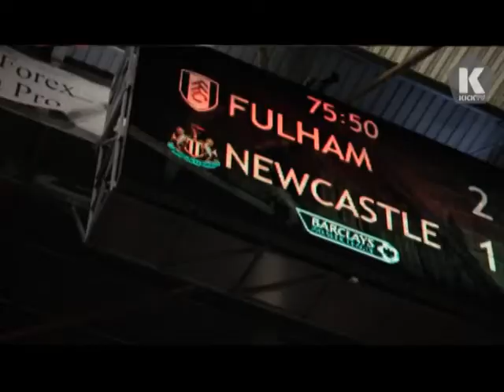SHITET FULHAM MOHAMED AL FAJED SHET KLUBIN PER RRETH 200 MILIONE EURO LAJM